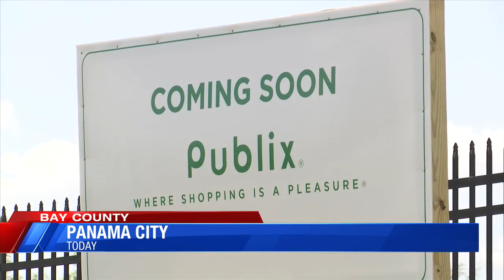Publix coming to north Panama City